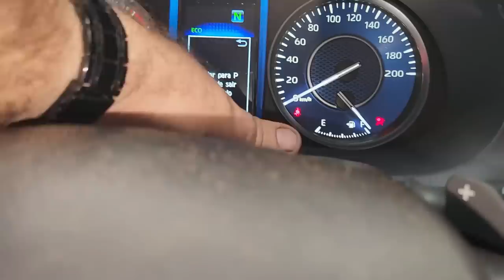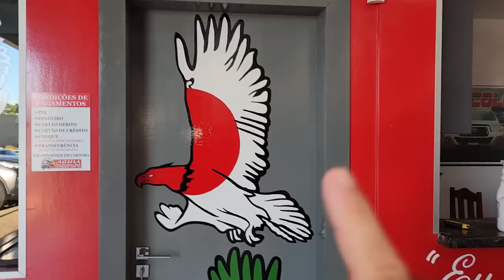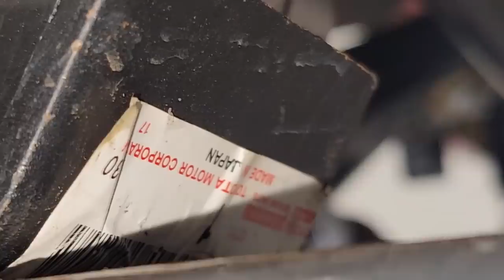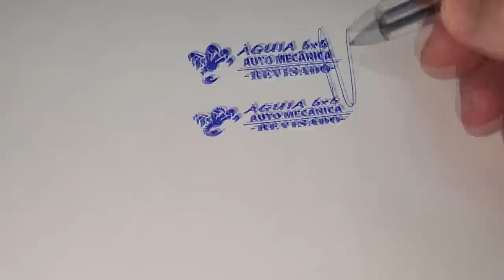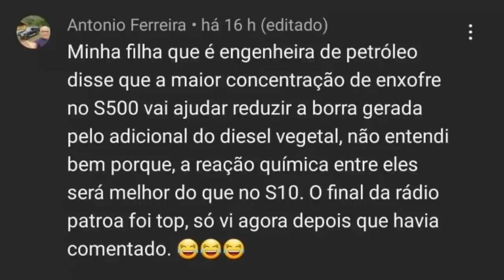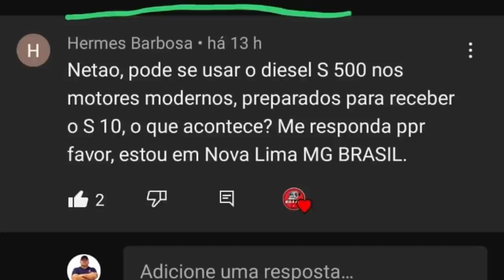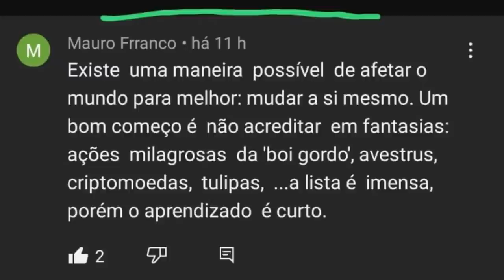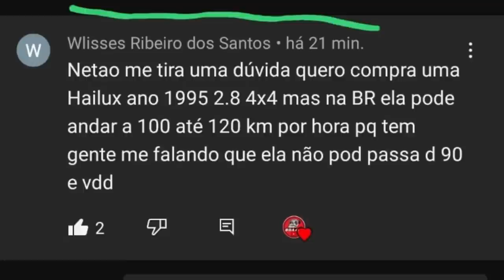EP. 983// Toyota HILUX SR5 2.8 2001 -ZZ Top- Restauração MUDAMOS a COR! Pergunte ao Mecânico NETTÃO!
Restauração Toyota Hilux SR5 2001!
Hilux back to the future hilux

"embreagem s10"
"melhor mecânica"
"mecânica chevrolet"
"melhor marca óleo s10 5w30"
"como balancear"
"review s10"
"sw4 s10"
"militec funciona"
"serviços toyota"
"oficina toyota"
"o que é hilux garbosa"
"mecânica toyota"
"manutenção toyota"
"restauração hilux"
"hilux antiga"
"diesel 4x4"
"como montar motor diesel"
"diesel 4x4"
"embreagem s10"
"melhor mecânica"